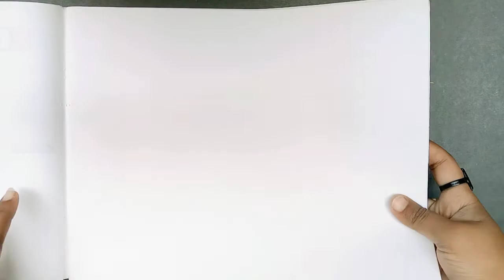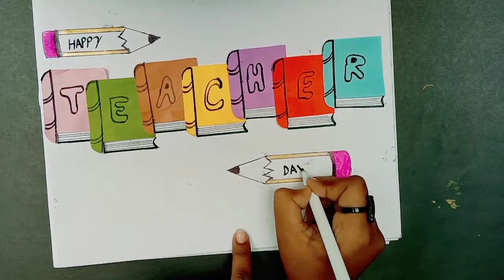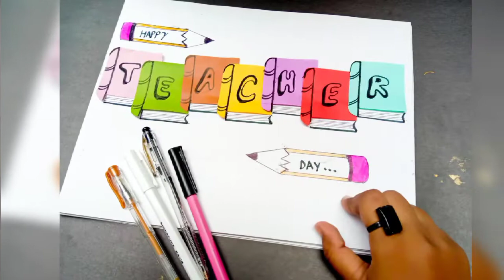Happy Teacher's Day Card 2022